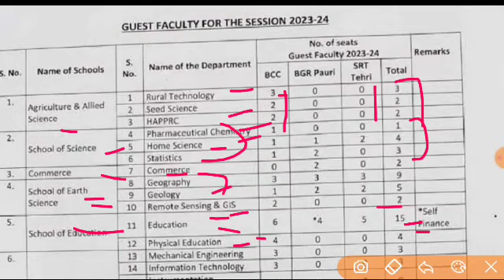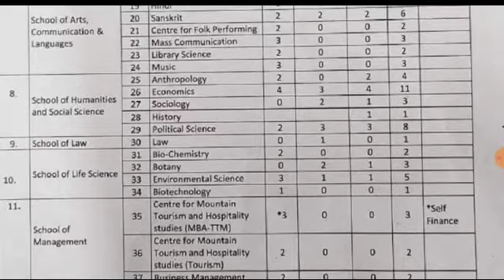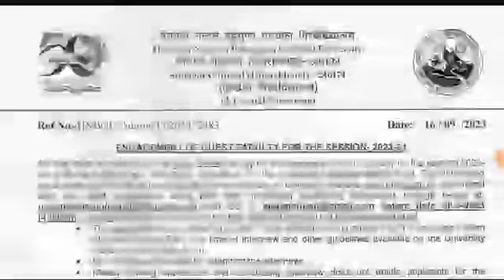उत्तराखंड गेस्ट शिक्षक भर्ती 24000 प्रतिमाह वेतन आवेदन करें सभी विषयवार